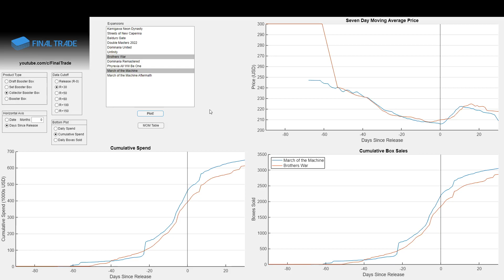MOM Collector Box sales data. 30 days post release.